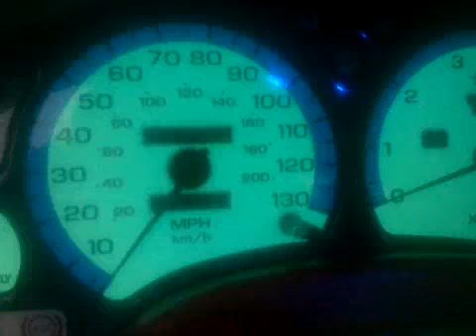My sweet little green Saturn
This is my 97 Saturn sc2. I have a custom interior that I had painted myself. Also I have put on LEDs light in the car and have a custom gauge that glows blue or green( I can change it).